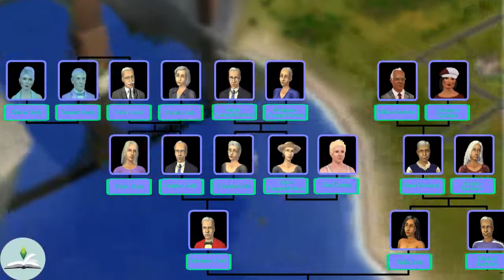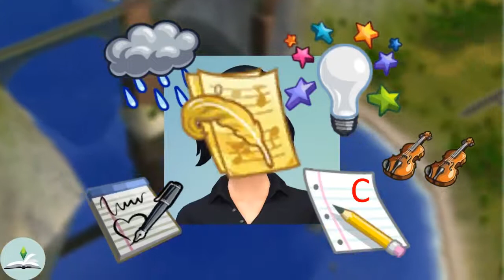Mother Erica Goth watching videos THE CREEPIEST SIMS FAMILY | The Goth family PART 2 | The Sims Lore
Mother Erica Goth watching YouTube videos about THE CREEPIEST SIMS FAMILY | The Goth family PART 2 | The Sims Lore